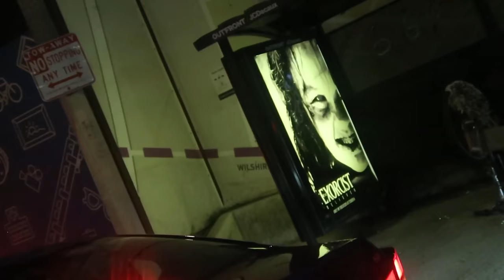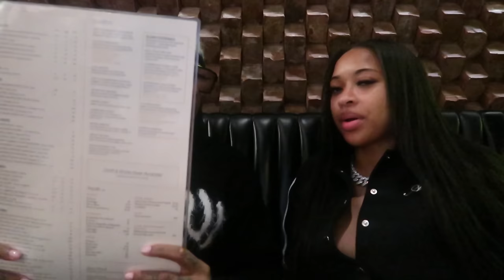WEEKLY DATE NIGHT WITH MY MAN | VLOG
Hi Royale Babes,

▶ Amazon Favs

✘ NO FACEBOOK ✘